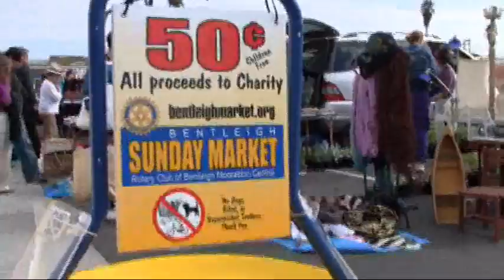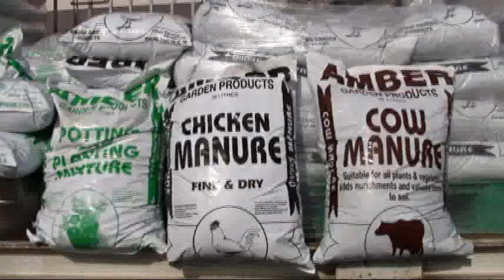Bentleigh Sunday Market 2012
The Bentleigh Sunday Market is run by volunteers from the Rotary Club of Bentleigh Moorabbin Central. Since 1977, all procedes raised have supported local charities and Rotary Projects such as Bushfire & Flood relief and the Haiti earthquake.

There are over 145 stalls available, where you will find plants, clothing, cosmetics, jewellery, books, videos, tools, toys, crafts, pre loved goods, and more!

Each week thousands of keen bargin hunters happily donate 50 cents or more on their way into the market.

A great place to have your garage sale!

Located at the Bentleigh railway station car park, Bent Street, opposite Coles supermarket; the market is seconds away from the many fine Centre Road Bentleigh cafes and shops. The Sunday Market operates every Sunday of the year between the hours of 7am and 12 noon.